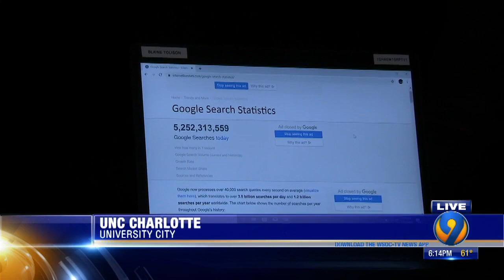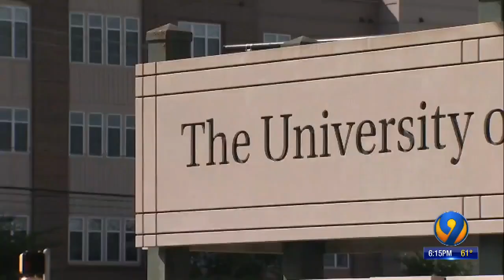UNCC to open school for data science